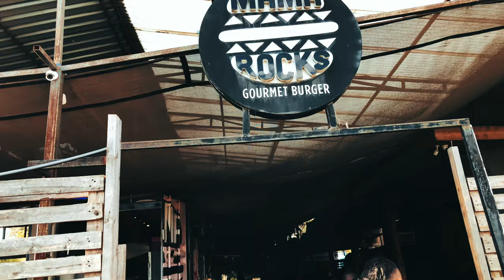A Giraffe Bit Me | An African Adventure | Vlog 1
Find out what I'm getting up to in Kenya over the next month in the first instalment of my African Adventure. Lions, amazing views and even being bitten by a giraffe!